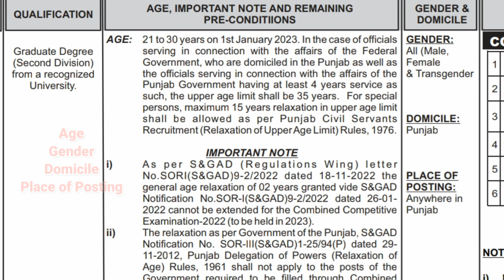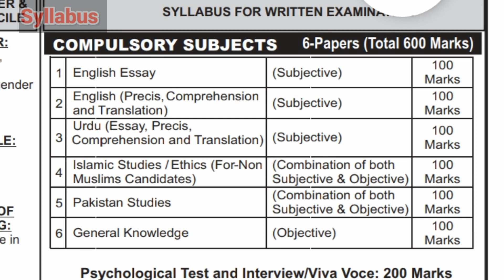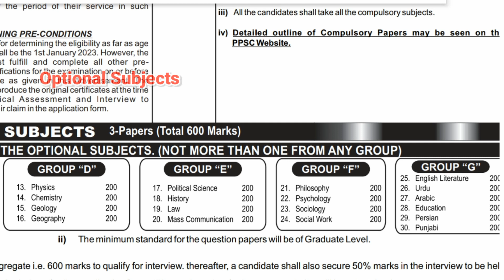PPSC Jobs| Advertisement No 03/23| Complete guidence